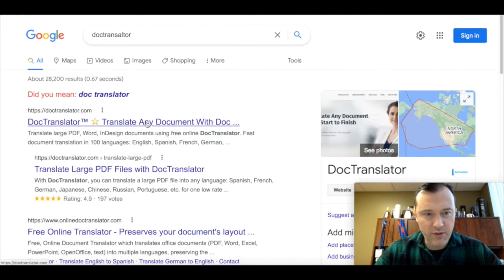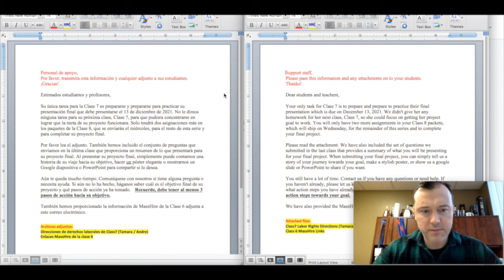How to translate a document to French for FREE | DocTranslator.com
Free document translation with DocTranslator! Learn how to translate any Word document, Excel file, PowerPoint presentation or InDesign file into French. Free service for small documents up to 2,000 words.

 Outline:
0:21 - Search for "doctranslator.com" on google
0:28 - Create a free account
0:45 - Upload a document
1:29 - Review translations